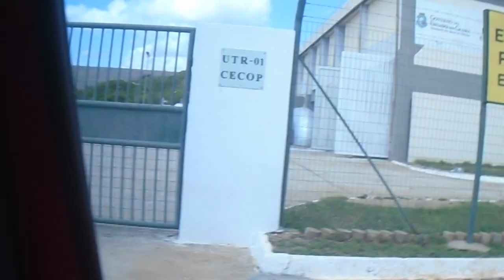JAGUARIBARA– CE Jaguaribara - CE BARRAGEM DO AÇUDE DE CASTANHÃO - CE, barragem do açude de castanhão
JAGUARIBARA – CE Jaguaribara - CE BARRAGEM DO AÇUDE DE CASTANHÃO - CE, barragem do açude de castanhão maruvivendonomundo # CEARÁ, UMA NOVA AVENTURA – NOVA SAGA DO CEARÁ CE N- 025 NOVAS AVENTURAS SÁBADO,TERÇAS, QUINTAS E DOMINGOS – AQUI NO MEU NO SEU NO NOSSO CANAL, MARU VIVENDO NO MUNDO & MARU LIVING IN THE WORLD - youtube—alô você - V.D.N 0312- REFER ENTE AO DIA 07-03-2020. maru living in the world, MARU LIVING IN THE WORLD, MARUVIVENDONOMUND O. maruvivendonomundo.

youtube maruvivendonomundo + youtube obrigado, inscreva e sininho ok obriga do
VÍDEOS NOVOS TODAS AS TERÇAS E QUARTAS E DOMINGO, NOVA HISTÓRIA PRA VOCÊ, ALÔ VOCÊ, ALÔ VOCÊ, ALÔ VOCÊ, MARU VIVENDO NO MUNDO.